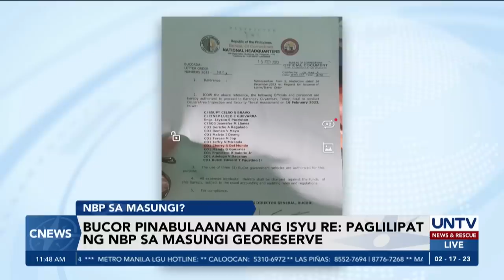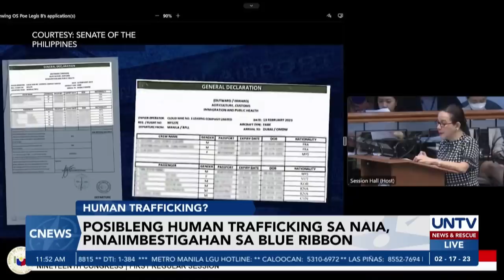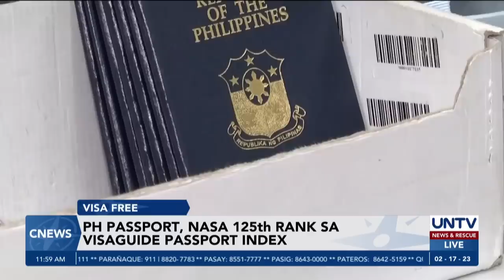UNTV: C-NEWS | February 17, 2023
- Biyahe ng PNR trains, posibleng ipatigil ng 5 taon – DOTr
- Ilang bagon na binili para sa LRT-1 Cavite Extension project, depektibo – DOTr
- Pinakamalaking PH patrol ship, itinalaga ng PCG sa Kalayaan Islands kasunod ng laser-pointing incident